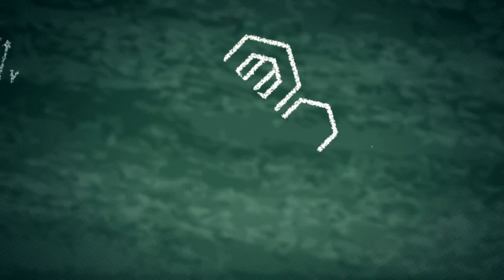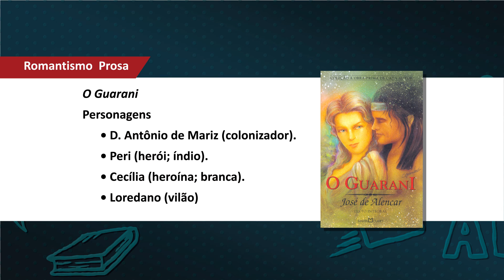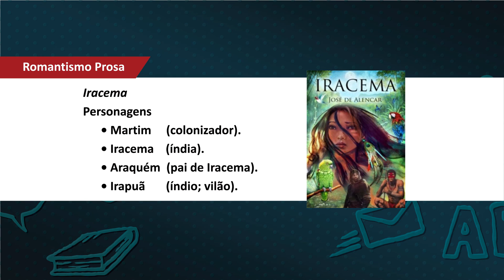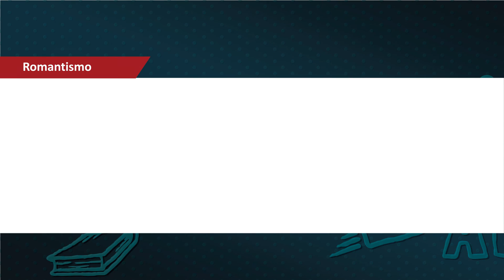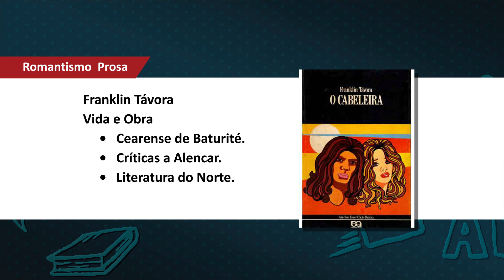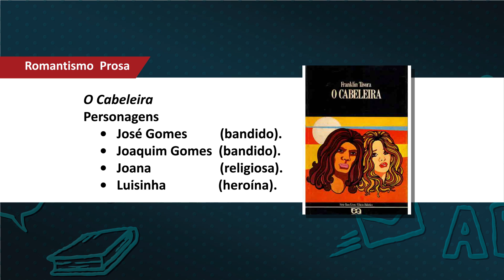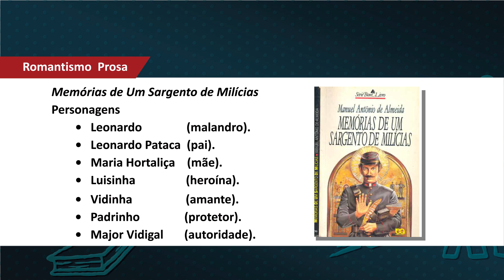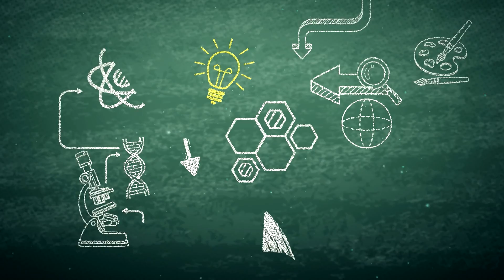Pré-Calouro Aula 08 Literatura: Romantismo Prosa II (2016)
Pré-Calouro Aula 08 Literatura: Romantismo Prosa (2016)
Prof. João Batista
Romantismo – Prosa II
O Guarani/ Iracema / Visconde de Taunay / Inocência / Franklin Távora / O cabeleireira/ Manuel Antônio de Almeida / Memória de um sargento de milícia/ Martins Pena/ Exercícios de vestibulares